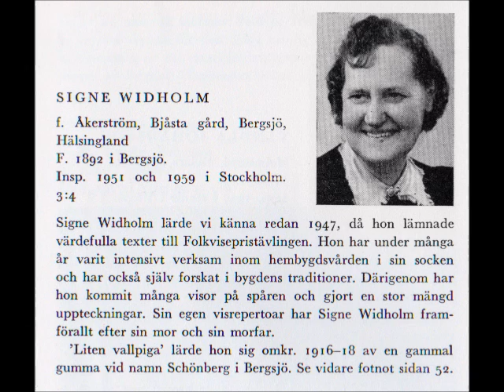Den medeltida Balladen LP 2a/4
Från Sveriges Radios inspelningsverksamhet 1948.
Liten vallpiga
Sång: Signe Widholm, Bergsjö, Hälsingland
Text om sångerskan i filmen
(Sveriges radio, LP 1962)